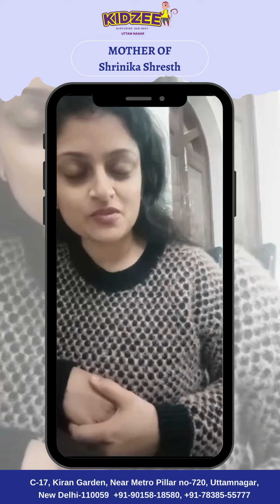🌟 Discover the excellence of Kidzee Uttam Nagar through the words of one of our valued parents🏫👦👧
Join us in celebrating these heartwarming testimonials by LIKING and SHARING this post. 🌈